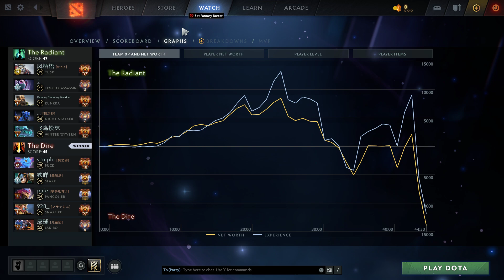Setsu Puck Magic Dragon Carry - Dota 2 Pro Gameplay [Watch & Learn]